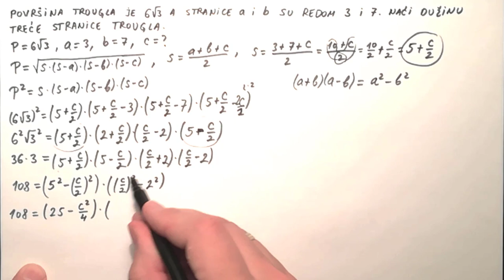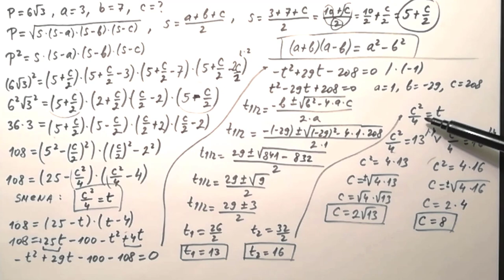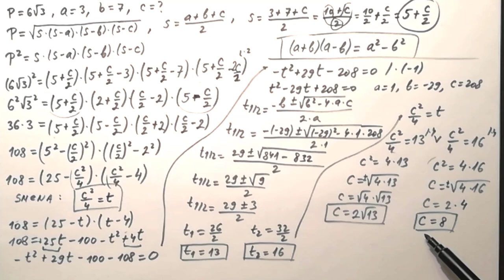Heronov obrazac. Heronova formula. Povrsina trougla zadatak.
U ovoj lekciji resavamo zadatak vezan za povrsinu trougla pomocu heronovog obrasca (heronova formula).